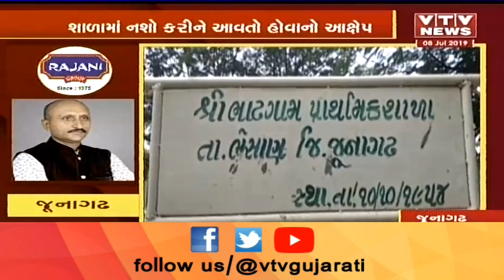Junagadh માં ભેંસાણની ભાડગામમાં પ્રાથમિક શાળામાં તાળાબંધી | Vtv Gujarati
Junagadh માં ભેંસાણની ભાડગામમાં પ્રાથમિક શાળામાં તાળાબંધી.